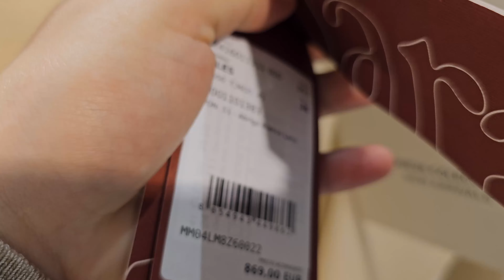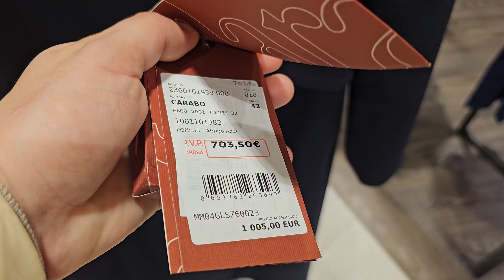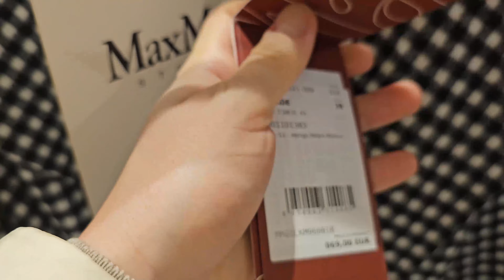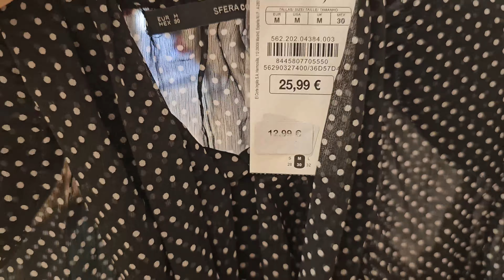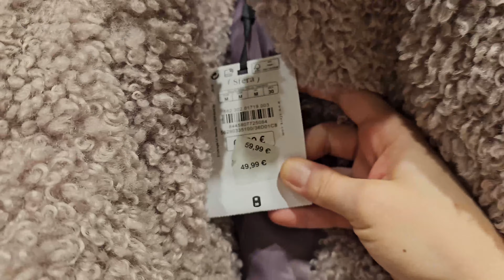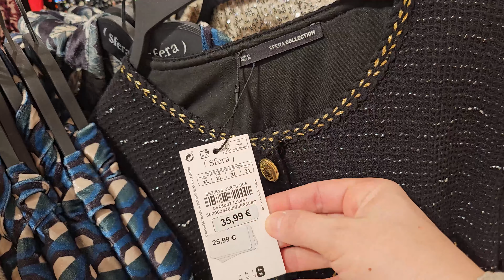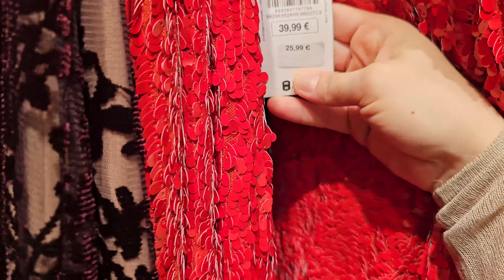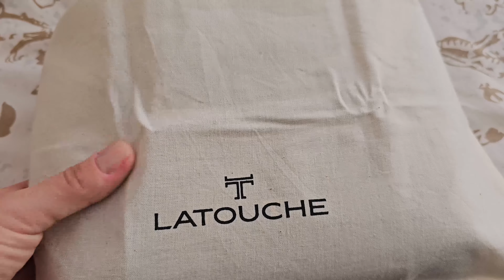Shopping Vlog / MAX MARA / SFERA/ Мои покупки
Всем привет и добро пожаловать в новое видео в котором есть и обзор Макс Мара  и мои покупки на скидках.